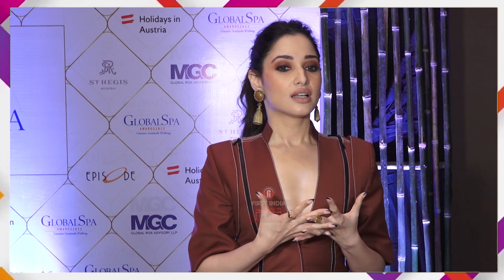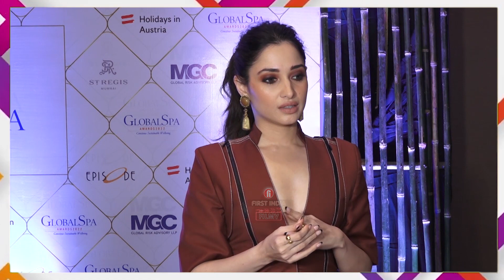Tamannaah Bhatia का बड़ा खुलासा, कहा- 'मुझे कहा गया मैं मर्दों की तरह Walk करती हूं'